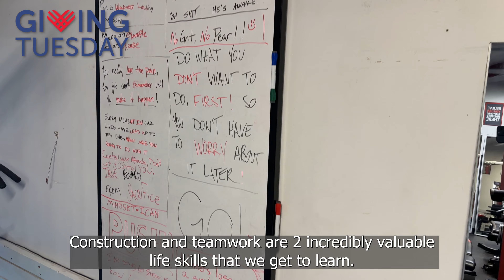Giving Tuesday 2023 | Red Barn Academy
This video highlights the Red Barn Academy and the project we are reaching out for help with for Giving Tuesday.

Giving Tuesday is a global movement that aims to encourage people to spread generosity through philanthropy. Giving Tuesday takes place every year on the Tuesday following Thanksgiving and Cyber Monday.